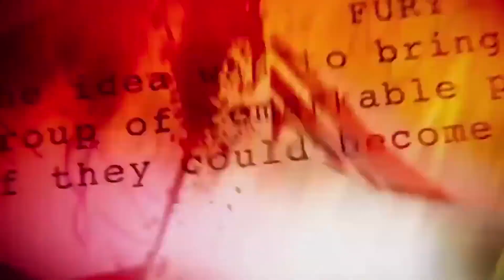3 Marvel Filme, die LEIDER NIEMALS erscheinen werden!